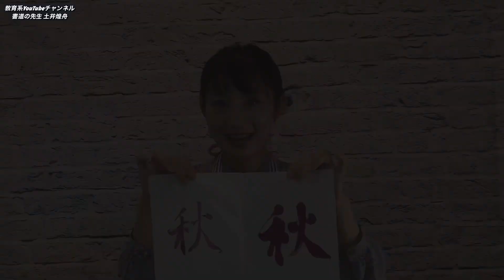【楽しく学ぶ書道講座】「秋を感じる書を書こう」ヨウシュヤマゴボウで書いてみた！ Japanese calligraphy works and techniques.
今回はヨウシュヤマゴボウを使って書道を書いてみました。秋を感じる素敵な色が出ましたよ。書道を楽しく学びたい、もっとスキルアップしたいという皆さんにお勧めの、手軽にできる練習法を提案いたします。

【「書道の先生 土井煌舟」のチャンネル】
 書道を習ってみたいけど、いきなりお教室に行くのは緊張しますよね？ 楽チンな気持ちで書の世界をのぞいてみませんか。字を覚え始めたばかりの就学前のお子様から、もう一度書を習いたいというご年配の方までを対象に、書道の入門講座をアップしています。 「チャンネル」のページでは他にも多くの書道に関する動画をご紹介しています。

【ご質問・アドバイス 受け付けております】
書道の書き方や勉強法で困っていらっしゃる方は、個別のアドバイスも受け付けておりますので、どうぞお気軽にコメント欄にご質問をお寄せください！

Thank you for visiting. Welcome to the world of Japanese calligraphy.
This video explains Japanese calligraphy.
It is a traditional culture that has been going on for a thousand years.
Please enjoy this historic Japanese culture.